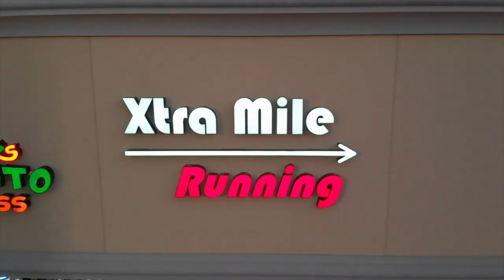Xtra Mile HD 1080p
Some history on how Xtra Mile Running was formed by a member of Schaumburg's Fast Track Racing Team. Interviews are with Dave Schaefers, a rounding member of Fast Track, as well as Christopher Schiel, the owner/founder of Xtra Mile Running. Video credit to Nathan Wiens Consulting for their editing and awesome drone footage.